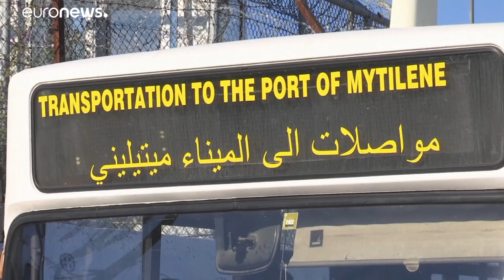Άρχισε η επιχείρηση αποσυμφόρησης της Μόριας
«Οριακή η κατάσταση σε Λέσβο, Σάμο, Χίο», είπε ο υπουργός Μεταναστευτικής Πολιτικής, Δ.Βίτσας…